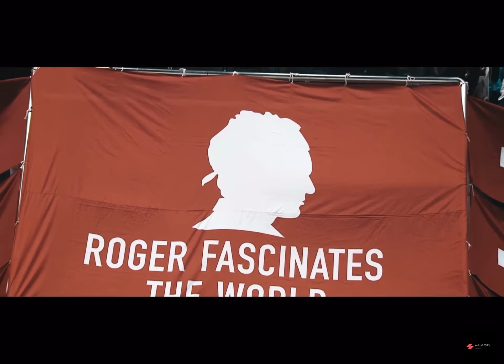Roger Federer x Indian music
We’ve seen many Roger videos with background music, but let’s go Indian music + pure skill. Made this video for all the other Roger fans out there, go Roger! Forward it pls guys, and I really want Roger to see this!!